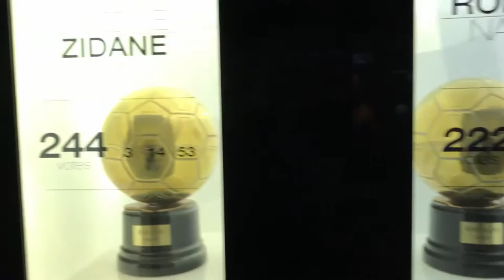Vi ser Cristiano Ronaldo's omklædningsrum | Rejsevlog 10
Vi kommer ind på Santiago Bernabeu og ser alt fra omklædningsrum til den lækre grønsvær.